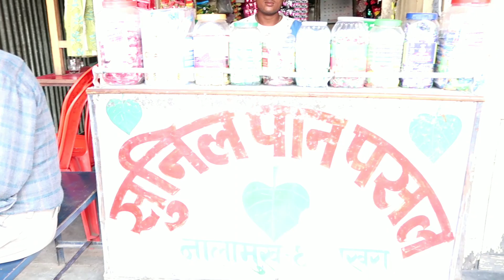(MITHA PAN) at pokhara nepal 🇳🇵 🇳🇵 🇳🇵 . walk around